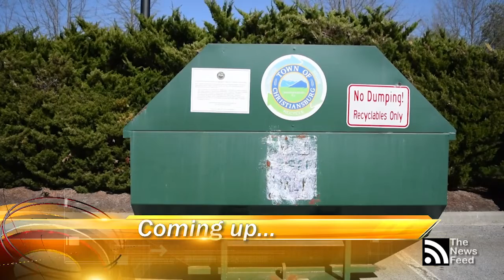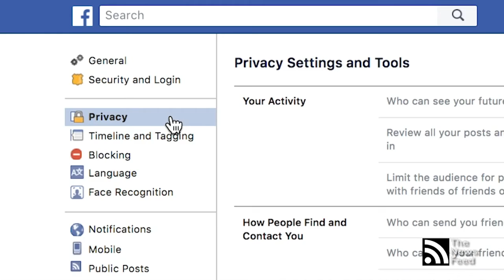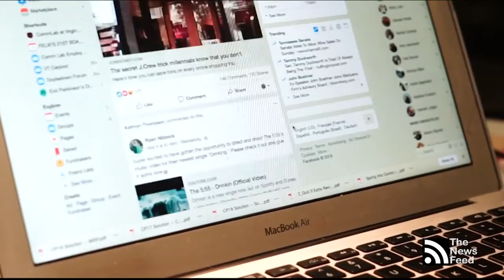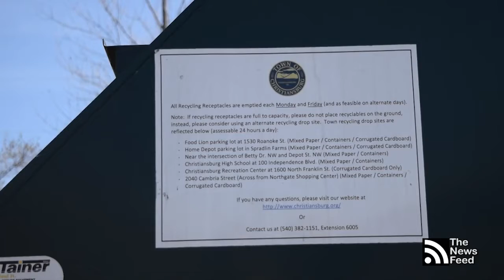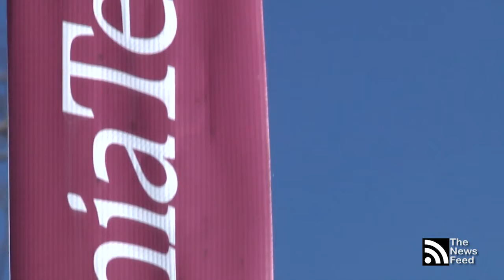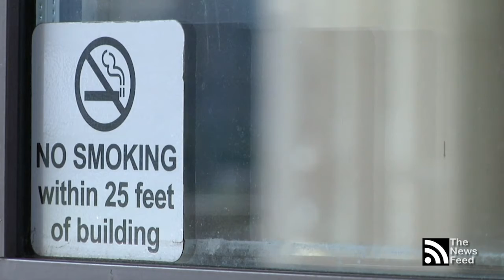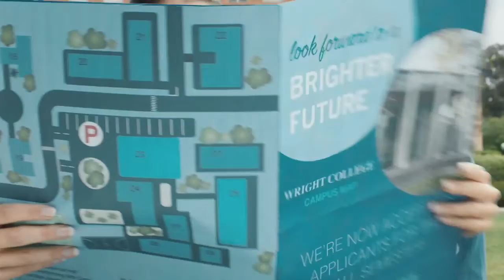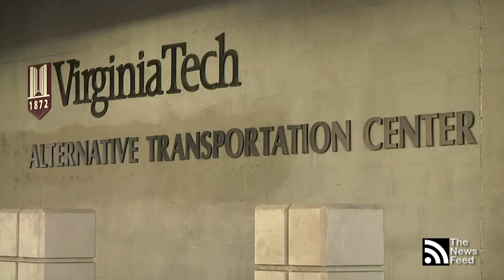TOP STORIES: Data mining, Curbside recycling, Alternative campus transpo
Newscast_041218_1